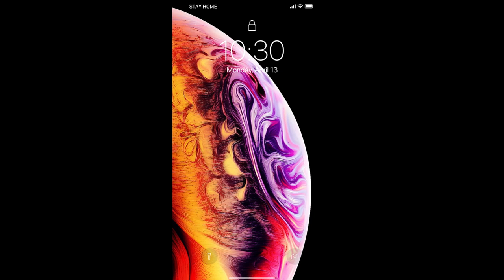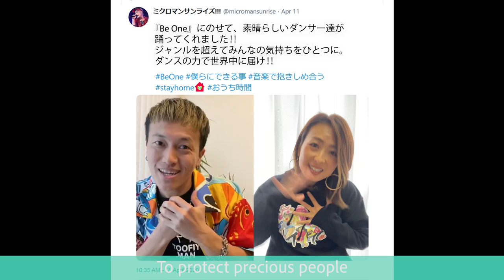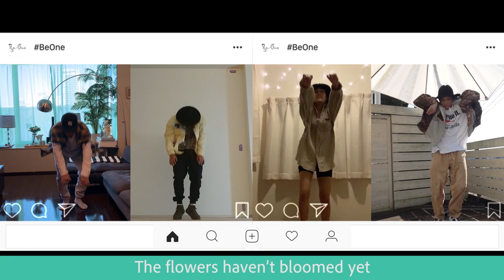『Be One』Dance Video 【英語字幕】【English Sub】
踊る場所や仲間と集う時間を失い、
もどかしさを感じる日々が続く中、
この曲に背中を押され、たくさんの元気をもらいました。

僕らダンサー達にできる形の”Be One”を
ひとりでも多くの方に楽しんでもらい
笑顔と希望に繋がったらなと思います。

そして、この素晴らしい音楽を繋ぎ、
届けてくださったアーティストの皆様に改めて感謝します。

◆SpecialThanks◆
ACHI(ROCKWILDER / SHOW GUN) @achiwilder
AKANE(MaxspeeD) @a_ka_ney
Akanen(SMOKEY JOE’S CAFE) @akanenmiyoshi
akihic☆彡(BIG CHEESE!!) @akhcstarr
AKIHIRO(S.A.S / 7down8upper) @akihiro__sashat
AYA(HONEY WAXX) @honeywaxxaya
Daiki @daiki_ohta_
50(FIVEO Entertainment) @50tokyo
FISHBOY(RADIO FISH/ULTIMATE CREW) @fishboydance
HALUKA @haluka_vajra
KATSU ONE(ALL AREA/Ready to Rock)  @katsu_one
kazuki(s**t kingz) @kazukistkgz
KITE+舞人(フォーマーアクション/ ULTIMATE CREW /Fab5BoogzAllstars) @boogalookite
LINA(FIVEO Entertainment) @linaigarashi
Macoto(RIEHATATOKYO) @macthelonger
MARINA (SHOW GUN) @marinamatsumoto_
MASAO(MO-BLOW INC) @masao_mob
MASATO($RAM HEADS) @masatoo1002
MEDUSA(ebony) @medusa0913_ebony
MIKKA(HDC/HOOPLA) @mikka_coke
MITTAN @mittan_3210
Miu Ide(SMOKEY JOE’S CAFE) @miuide
Money(THE SUPER FLYERS/BFQ) @masa0410money
NAO(H.B.S.) @naobbb
NOPPO(s**t kingz) @noppo_stkgz
Oguri(s**t kingz) @oguristkgz
OHISHI(SODEEP/WITT) @sodeepohishi
PInO(ALMA) @pinoshige
PURI(WILDLIFE WORKS/THE FUNKADELICS) @puri0621
Ryohey @ryohey0404
SHIGE(S+AKS/SHOW GUN) @shigeaks
Shingo Okamoto @shingookamoto
SHINICHI(BUTTER) @oobashinichi
shoji(s**t kingz) @shoji_stkgz
SHOTA(One and only.Creative/AFROISM) @shotayoshii
Show-hey(RADIO FISH) @showhey198366
SHOWKO(J.O!!/Ferrariii) @showko1213
SUGI-J(TOOFIY MAN/INDIAN CREW)  @mcrokudenashi
Taabow(DRESS_SING / UWDUCT crew) @taabow919
TAKESABURO(SODEEP / XXX-LARGE) @takesaburo
UNO(SMOKEY JOE’S CAFE) @unoboooo
YO-SIN(ZOMBIE KIDS) @yo_sin
YOSHIE(BE BOP CREW / ebony) @yoshie_bbc_ebony
YOSHIKI(D-BLAST / KING OF SWAG / GKKJ) @yoshikidb
YOSHIO(S.A.S) @yoshio.s.a.s
YOU(Hilty&Bosch) @you.hiltyandbosch
ZIN(Hilty&Bosch)  @zin_hiltyandbosch

※ABC順

◆Editor◆
MACHAKIMEN JIDAIYA @machakimen

◆MV Directo◆
WHYTE&TWELI @iam_whyte

感染しない・広げないために（内閣官房 HP）

お住まいの地域の自治体で発表されている情報と合わせて、適切な情報を入手しましょう。